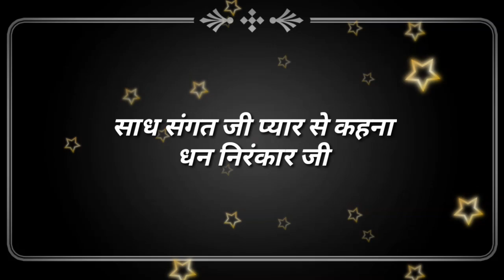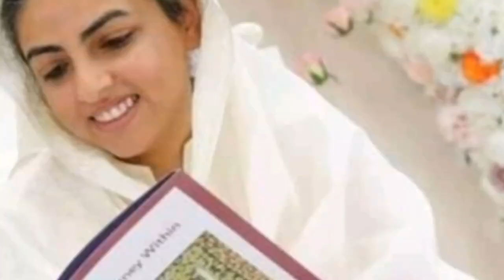अवगुण को अनदेखा करके गुण को अपनाएं || nirankari vichar || Anmol Saakhiyan